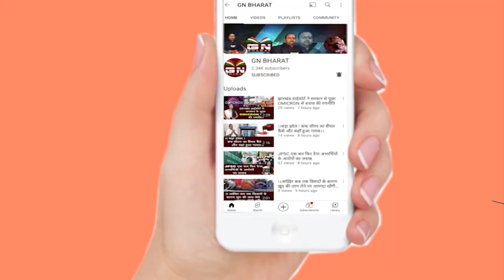32 खतियान हमारा अधिकार है और हम इसे लेकर रहेंगे- तीर्थ नाथ अकाश || Tirth Nath Akash || 1932 Khatiyan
32 खतियान हमारा अधिकार है और हम इसे लेकर रहेंगे - तीर्थ नाथ अकाश